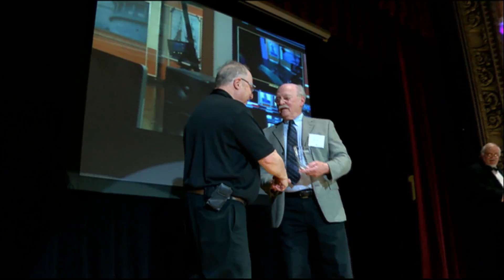2016 ACMi Awards - Dick Koolish Award Acceptance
Dick Koolish, winner of the award:
Outstanding Volunteer

The 2016 ACMi Awards took place on June 17, 2016 and celebrated Arlington Community Media's 10 year anniversary.